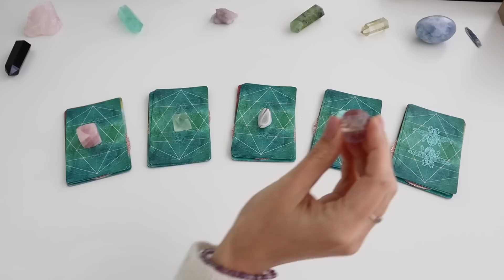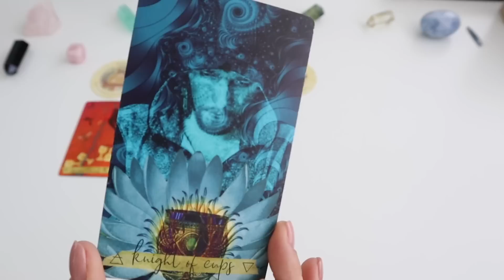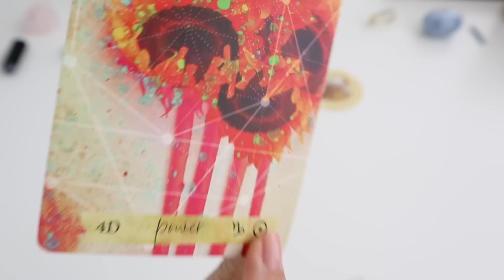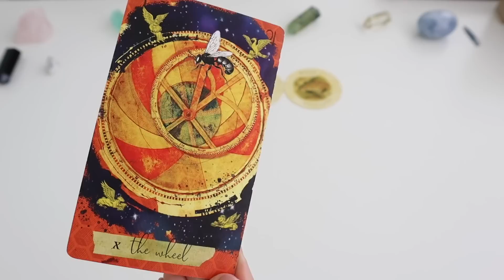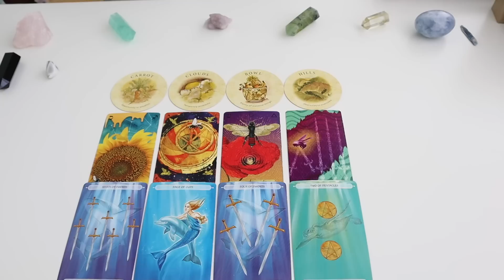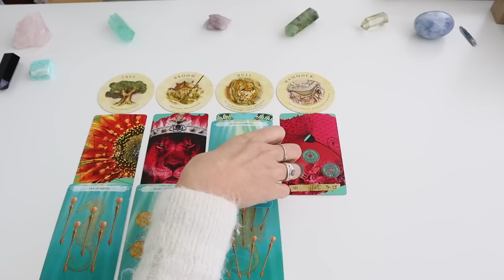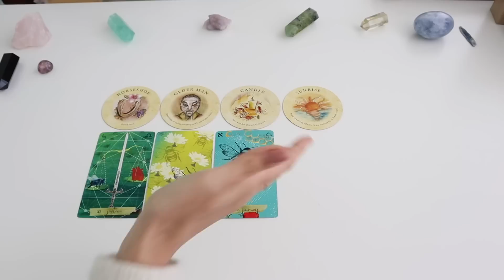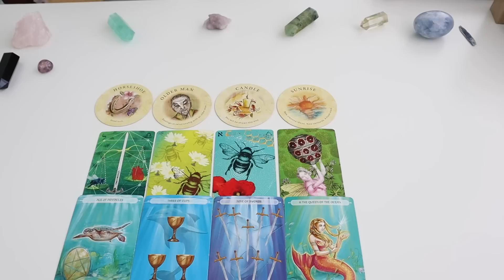This is Being Hidden From You" *Pick a Card* (Timeless Tarot)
Timestamps:
Intro - 00:00
Pile 1 - 01:11
Pile 2 - 7:11
Pile 3 - 11:27
Pile 4 - 16:38
Pile 5 - 22:33